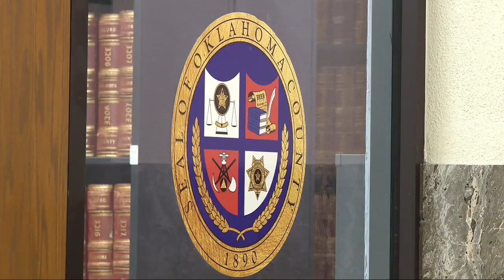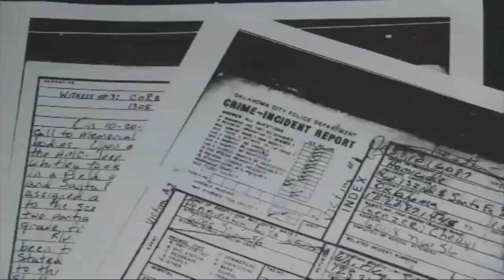Judge approves petition for grand jury review of 1987 Oklahoma City cold case murder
A JUDGE IS GRANTING A PETITION... TO ALLOW A GRAND JURY TO TAKE ANOTHER LOOK AT A MURDER CASE.

THE TWO WOMEN WERE KILLED IN 19-87 AFTER LEAVING THE OKLAHOMA STATE FAIR.

FOX 25S SARA SMITH IS LIVE TONIGHT AT THE FAIR WITH WHAT THIS PETITION MEANS TO THE FAMILY.

SARA?

UNDER THESE BRIGHT LIGHTS, WENDY/ADAM, TWO WOMEN WENT MISSING.

NOW - THE VICTIMS FAMILY FINDING A GLIMMER OF HOPE.

THEY WORRY THOUGH THE KILLER IS STILL OUT HERE.

SISTERS CHERYL GENZER AND LISA PENNINGTON'S COLD CASE - LIKELY GETTING A FRESH LOOK.

22:19:50: 05 No family should wait 36 years for justice. 22:19:53:29

A JUDGE SIGNED A PETITION FOR THE FAMILY TO GET 500 OR MORE SIGNATURES IN 45 DAYS.

IF THEY SUCCEED, A GRAND JURY CAN COME IN AND LOOK AT THE CASE.

22:21:34:40 the family is elated. Theyre excited they feel hope for the first time in a long time. 22:21:39:22

DORIAN QUILLEN

FAMILY FRIEND

--BUTTED--

00:04:59:02 Citizen led grand juries are very rare. They are only used when a citizen feels that the regular law enforcement channels are not being used adequately to investigate what they think is a crime. 00:05:10:10

ED BLAU

ATTORNEY NOT INVOLVED IN THE CASE

IN 1987 - THE PAIR GOES MISSING AFTER LEAVING THE OKLAHOMA STATE FAIR WITH SOME GUYS,

THEIR BODIES TURN UP A MONTH LATER.

UNTIL NOW IT'S A CASE GONE COLD - WEIGHING HEAVY ON THE FAMILY'S HEARTS.

22:20:34:03 they want the evidence tested according to the latest DNA standards. They want the people who run around town confessing to be investigated and let the chips fall after that. 22:20:48:49

CHERYL AND LISA'S LOVED ONES - STILL BELIEVES THE KILLER IS OUT THERE.

22:22:42:22 there were multiple people involved in this and if there is a killer still out there I think they're always dangerous. I don’t think anyone would say hey lets just let that guy go free. 22:22:53:22

DORIAN QUILLEN

FAMILY FRIEND

THE FAMILY PLANS TO START ASKING FOR SIGNATURES IMMEDIATELY.

LIVE IN OKLAHOMA CITY. SARA SMITH. FOX 25 NEWS.